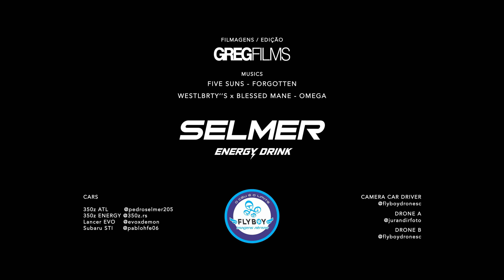Night Run - Lancer EVO x Subaru STI x Nissan 350z - GREGfilms